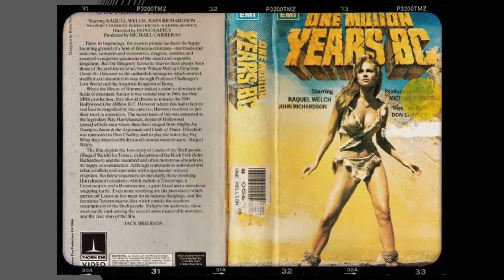Dig Deep Into Raquel Welch's Past in 8 Minutes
Welcome to Golden Age Memories! Get ready to embark on a journey of discovery with our latest video, 'Dig Deep Into Raquel Welch's Past in 8 Minutes'. From thrilling adventures to tranquil escapes, there's something for everyone to enjoy!